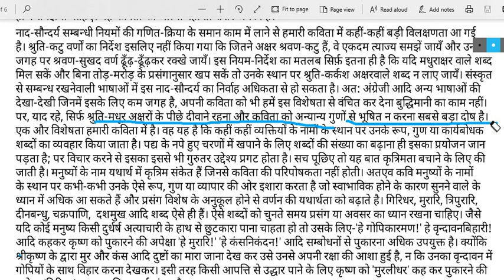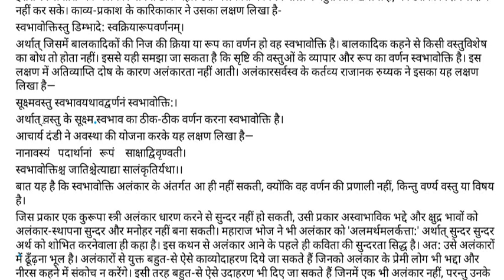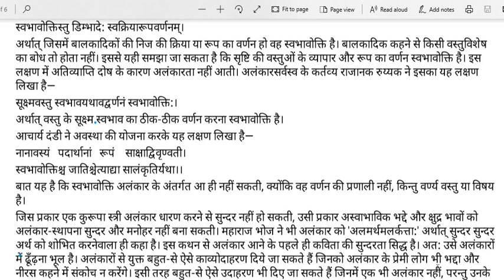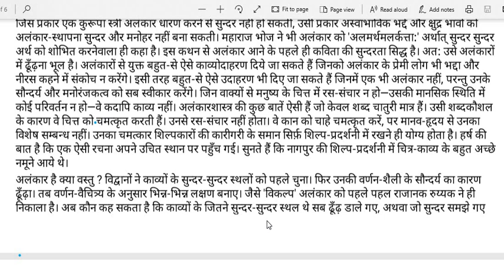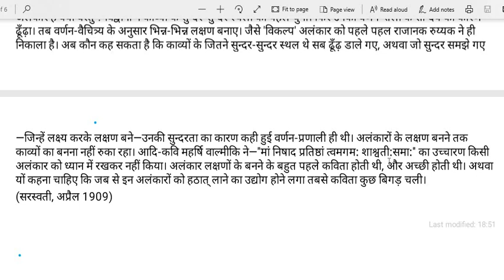कविता क्या है? (निबंध) रामचंद्र शुक्ल/ महत्वपूर्ण/ हिंदी साहित्य/Net hindi kavita kya h, Ramchandra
नेट, जेआरएफ  के नए पाठ्यक्रम के अनुसार
कविता क्या है ? (निबंध)
आचार्य रामचंद्र शुक्ल
व्याख्या तथा महत्वपूर्ण तथ्य सरल शब्दों में